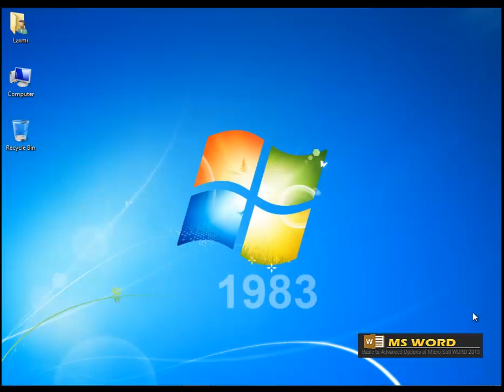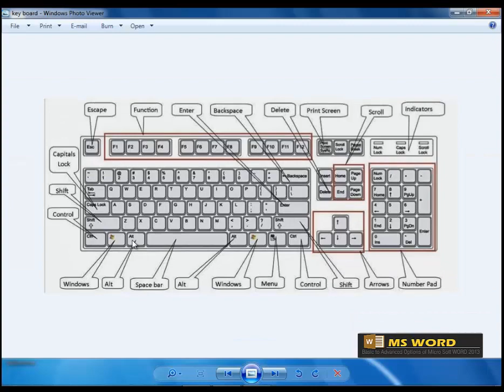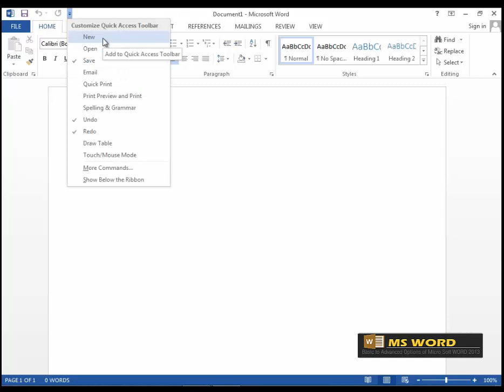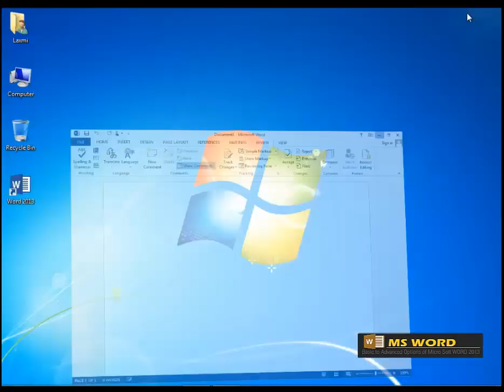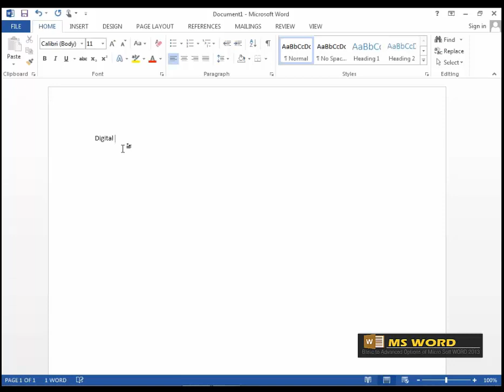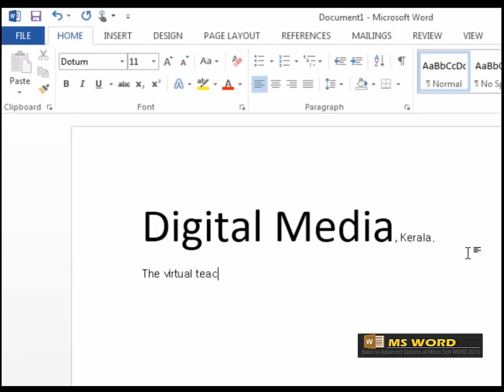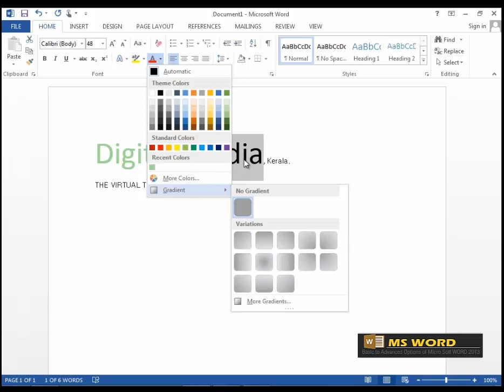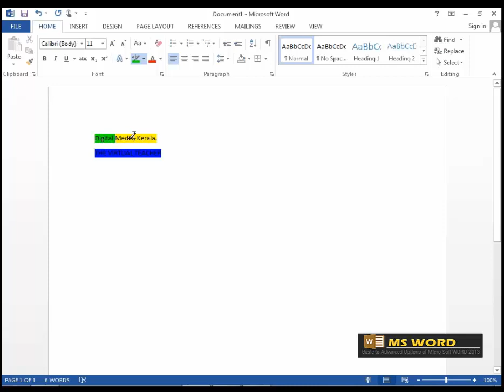Microsoft word 2013 Tutorial Chapter 1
Introduction
Interface
Key Board
Function Keys
Alphabetic Key
Numeric Keys
Print Screen
Mouse Over View
Word Templates
Quick Access bar  Customize
Mouse and Touch
Ribbon Display Option
Home Tab
Read Mode
Print Layout
Web Layout
Status Bar
customize Bar
Scroll Bar
Undo and Redo